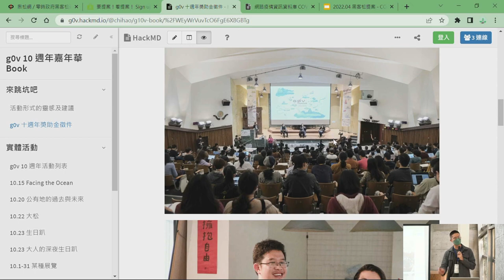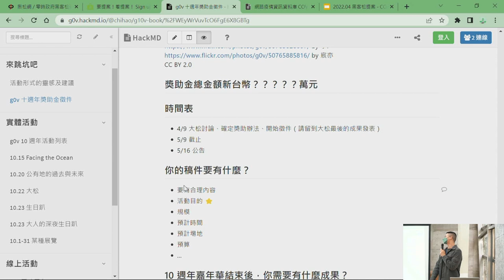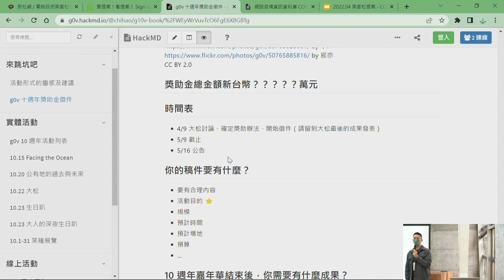hackath49n 第肆拾玖次全糖去冰黑客松 提案 g0v 10 週年嘉年華